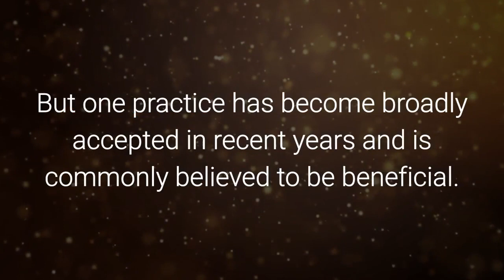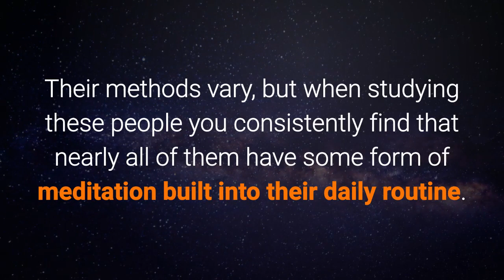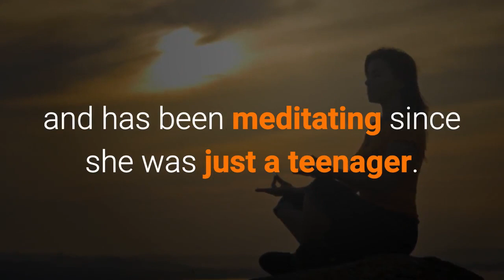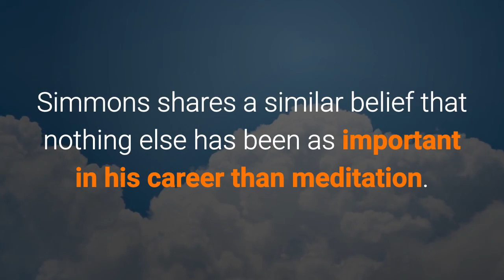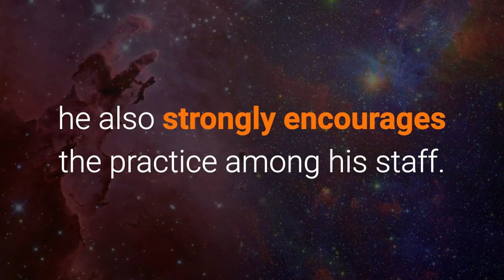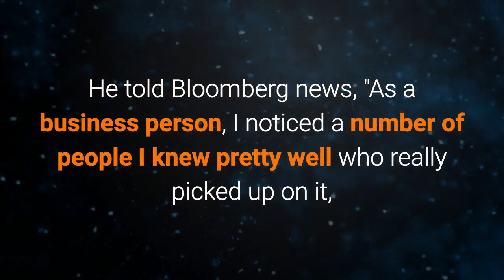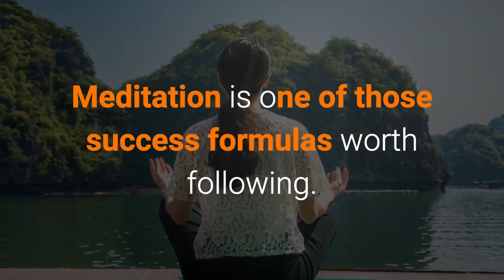11 Wildly Successful Entrepreneurs Who Swear by Daily Meditation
11 Wildly Successful Entrepreneurs
Who Swear by Daily Meditation
These super-successful entrepreneurs
meditate and you should too.
There are heated debates in the
entrepreneurial community about
most things related to personal
growth, development and productivity.
Some people say bulletproof
coffee, others swear against it.
Some say you can sleep just
five hours, others say you
need a full eight.
Consensus is hard to find
on most of these issues.
But one practice has become
broadly accepted in recent years
and is commonly believed
to be beneficial.
That practice is meditation.
It is hard to find someone
with a compelling argument
against meditation.
Studies have shown meditation
can change your brain matter,
reduce stress, and help
entrepreneurs make better decisions.
The other thing you find
when you look into meditation
is just how many successful
entrepreneurs and high-level
executives are doing it.
Their methods vary, but when
studying these people you
consistently find that nearly
all of them have some form
of meditation built into
their daily routine.
Here are 11 uber-successful
entrepreneurs and executives
1. Jeff Weiner
This former Yahoo
executive-turned-Linkedin CEO
blocks out time in his calendar
each day to practice his meditation.
Why? Weiner says the reason
is simple: "Just to think."
This helps him to practice
empathy and compassion and
has a positive impact
on his productivity.
2. Arianna Huffington
As you could probably surmise
from her name, she is the
founder of Huffington Post
and has been meditating since
she was just a teenager.

Today she is a vocal advocate
and says that meditation
alone has played a
huge part in her success.

3. Padmasree Warrior
Warrior is the Chief Technology
and Strategy Office of
Cicso Systems and was named
by Forbes as one of the
top 100 most powerful
women in the world.

Reaching that level comes
with a lot of stress, something
that Warrior manages with
20 minute meditation sessions
every evening.

4. Jerry Seinfeld
More than just a comedian,
Seinfeld is worth over
$800 million, making him
one of the most successful
entertainers in the world.
9. Andrew Chert
CEO of Panda Express,
Chert doesn't just believe
in meditation for himself,
he also strongly encourages
the practice among his staff.

As the story goes, one time
while in a meeting, a store
manager began to lose their cool.

Chert asked to stop the
meeting and allow the person
to step out and meditate
before returning.

10. Bob Shapiro
The former Monsanto CEO
turned venture capitalist
began to meditate back
when he was a student at Harvard.

He told Bloomberg news,
"As a business person,
I noticed a number of people
I knew pretty well who
really picked up on it,

people who perhaps had come
into it with some degree of
skepticism and found the
experience useful."

11. Oprah Winfrey
Another billionaire on
this list, Oprah believes
in mediation more as a form of
"getting closer to God" and

cites it as one of the most
significant things she's done
on her journey to a
billion-plus dollars
worth of success.

but hopefully the message is clear.

Numerous successful people
swear by meditation and
if you've studied personal growth,
you are aware of the idea
of following "blueprints".

These are formulas that others
have used to become successful
which you can follow as well.

Meditation is one of those
success formulas worth following.

Visit SimplifiedKundaliniYoga.com

Learn SKY meditation.

Enjoy everlasting success.